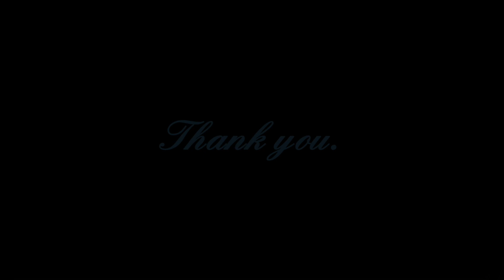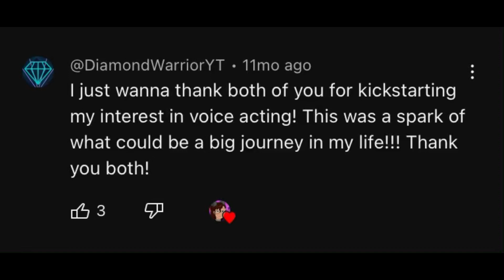Tale of Subcon Forest’s 1 Year Anniversary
Thank you for all the memories. I love you all ❄️🫂❤️‍🩹

And all the lovely viewers that watched this movie ^///^